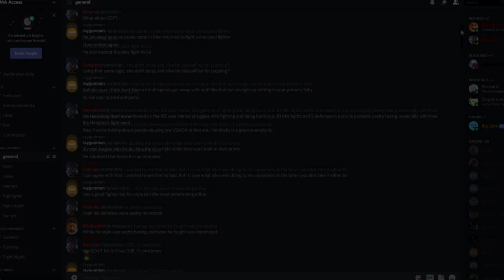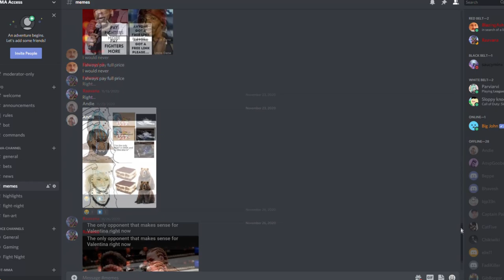What Makes an MMA Star? - 5 Factors to UFC Stardom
MMA has seen it's fair share of popular fighters, but there are only a select few who can be classified as true stars, transcending the sport itself. Conor McGregor, Ronda Rousey, and Khabib Nurmagomedov to name a few. So what if you want to be a star; how does one go about doing it? In this video we talk about 5 do's and 1 don't that every star has done in their rise to fame.

Sources:

UFC
ESPN
The Mac Life
BT Sport
TMZ
The Ellen Show
WWE
MMA Fighting
MMA Weekly